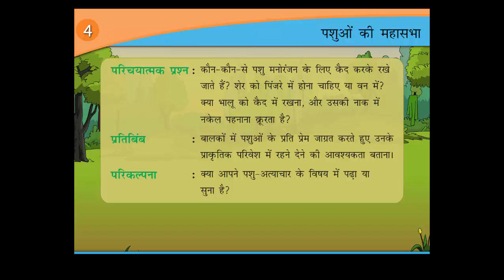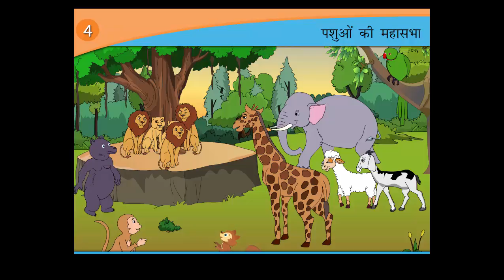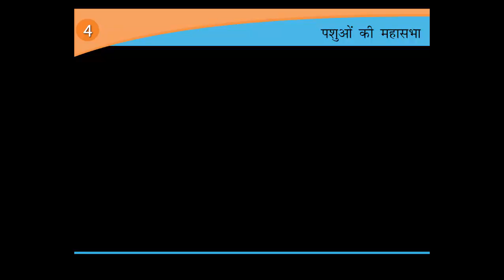Pashuon Ki Maha Sabha - Hindi Story